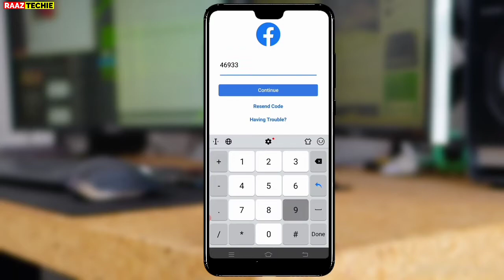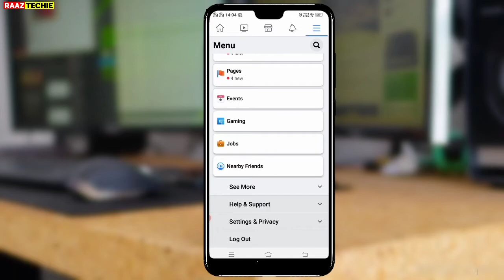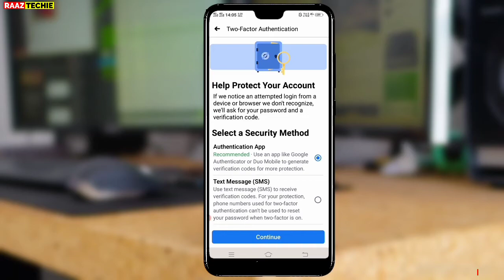[Disable] Two Factor Authentication Facebook | Login Code Turn Off | Login Code Required Disable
Hello Guy's

Today I will show you How To Disable two factor authentication facebook in Hindi.